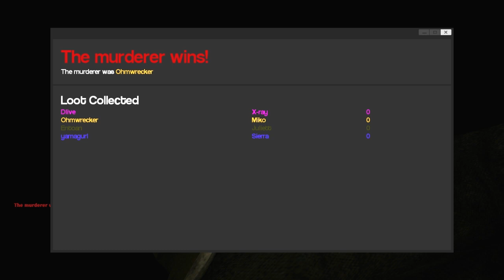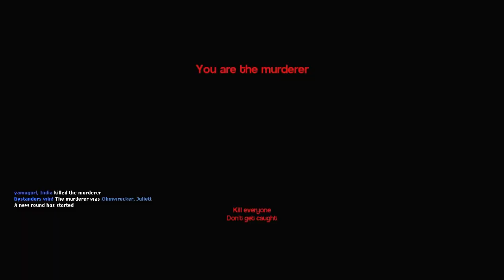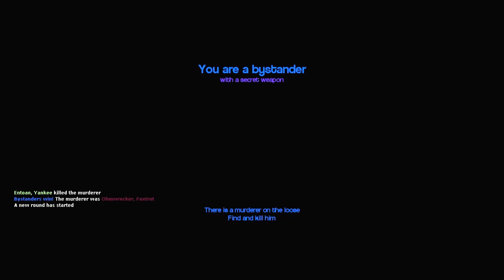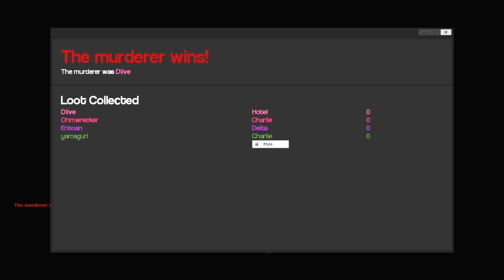Garry's Mod Murder - EVERYONE MUST DIE!